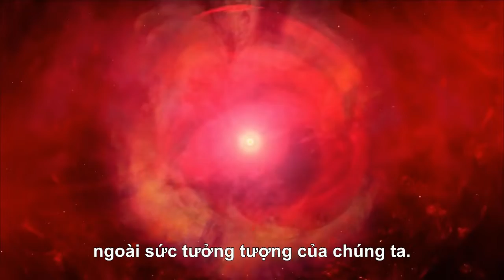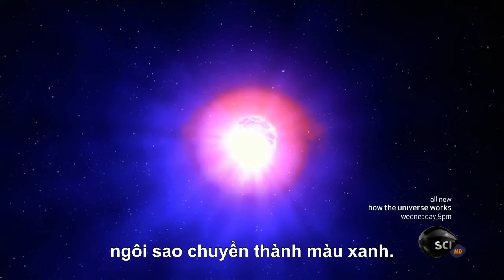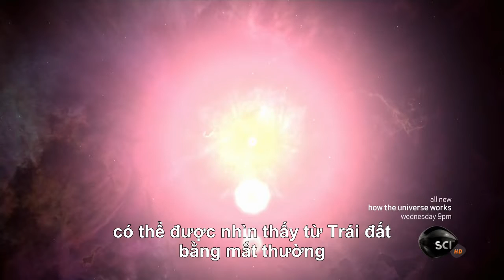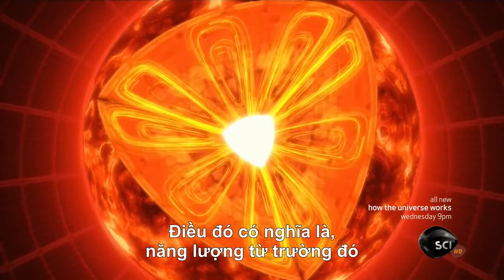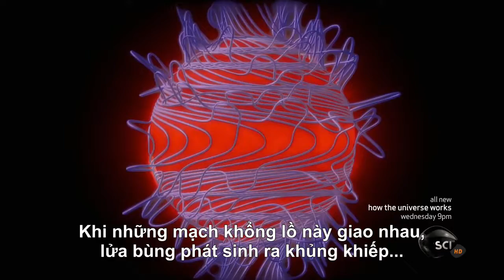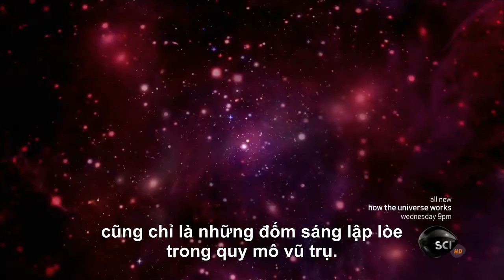Bão Lửa Vũ Trụ - Sao Lùn Đỏ EV Lacertea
Sao Lùn Đỏ EV Lacertea cách trái đất 16,5 năm ánh sáng, nó có tia bùng phát phá vỡ mọi kỹ lục. Ngôi sao bắn ra những tia X gấp 10 ngàn lần tia lớn nhất trên mặt trời, ánh sáng cực tím cực kỳ mãnh liệt. Bão lửa tinh tú này bắn xa hàng 100 triệu tỷ dặm, có thể nhìn thấy từ Trái Đất bằng mắt thường. Nếu mặt trời phóng lửa như thế chúng ta sẽ bị thiêu cháy. Nhưng EV Lacertea là một ngôi sao nhỏ, so với mặt trời thì nó nhỏ xíu, đây là một sao lùn đỏ. Sao lùn đỏ là sao nhỏ hơn mặt trời nhiều, chúng đốt cháy rất chậm, nhiệt độ bằng nửa nhiệt mặt trời. Tuy nhiên bằng cách nào đó, nó có khả năng bạo lực đáng kinh ngạc. Do Sao lùn đỏ có từ trường rất lớn, mạnh hơn cả mặt trời, khi những đường sức từ này giao nhau tạo ra tia lửa rất khủng khiếp.
Đây là đoạn phim trích từ Vũ Trụ Hoạt Động Như Thế Nào phần 2, tập 4 - Bão Lửa Vũ Trụ (How The Universe Works: Season 2, Episode 4 - The Cosmic Firestorms)
Vũ trụ rất dữ dội và chết chóc. Những vụ nổ mãnh liệt và kinh hoàng nhất đang xảy ra ở ngoài kia, mặt trời phóng ra những tia lửa cao hàng triệu dặm, những ngôi sao từ kỳ quái xé toạt cả thế giới, những súng phun lửa thiên hà bắn tia gama xa đến nửa đường kính vũ trụ. Những tia lửa siêu bùng phát hé lộ cho ta thấy những bí mật thú vị của vũ trụ. Điều đáng kinh ngạc là Trái đất năm ngay trong tầm bắn của vô số các tia vũ trụ chết chóc. Nhưng chúng ta vẫn an toàn, vậy cái gì đã bảo vệ và che chở cho chúng ta. Xin mời các bạn tìm hiểu qua tập phim Bão Lửa Vũ Trụ.